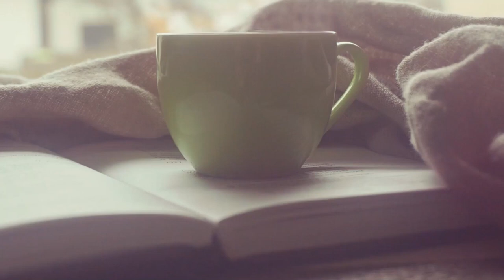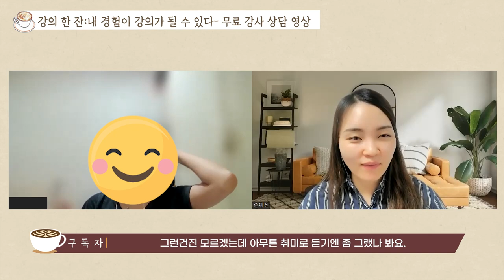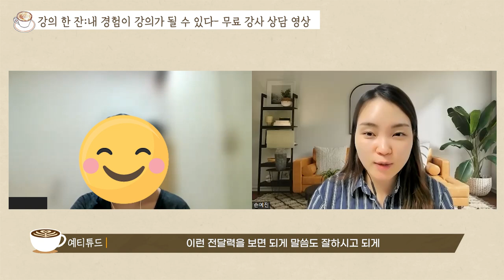내가 가진 취미로 강의를 할 수 있다고?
나도 강의로 돈벌고 싶다면,
강사가 되는 방법이 궁금하다면,
이번 영상 꼭 봐주세요~!^^